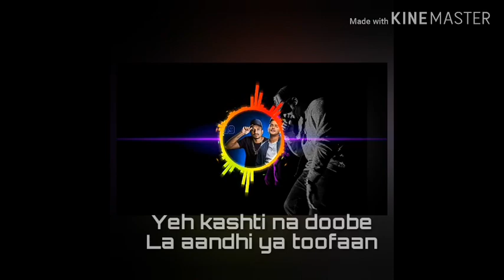Age 19 DIVINE RAP _| Jass Manak Song _|New Whatsapp status